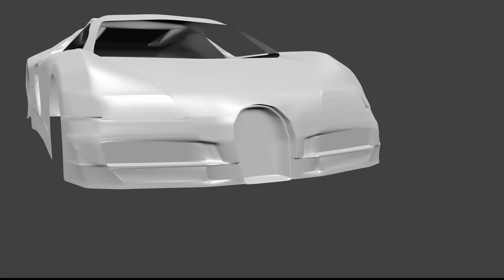bugatti veyron main body done with blender 2.59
The main body of a Bugatti Veyron done with blender 2.59
Der Hauptkörper eines Bugatti Veyron erstellt mit blender 2.59